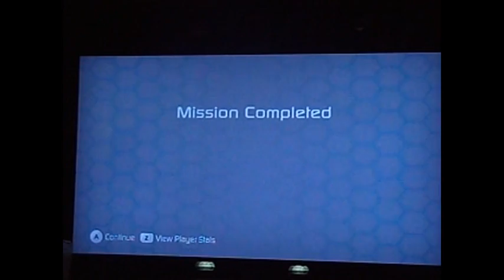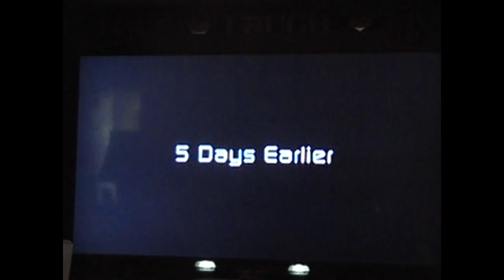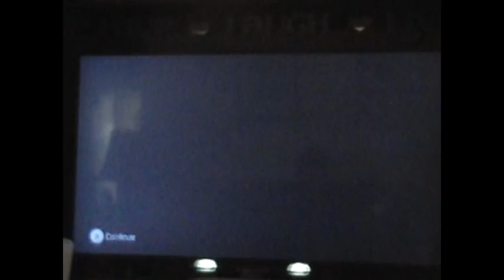Let's Play Conduit - Part 2